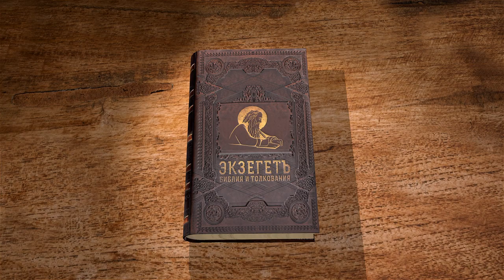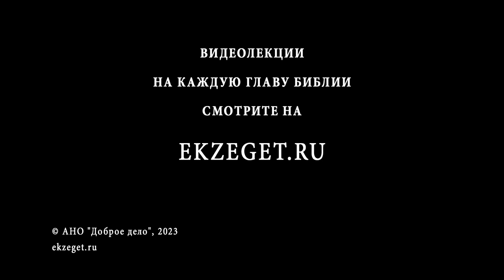Книга пророка Ионы. Глава 4 "Недовольство Ионы. Милосердие Божие". Священник Антоний Лакирев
Команда Экзегет.

На библейском портале Экзегет вместе со священником Антонием Лакиревым завершаем изучение книги пророка Ионы. По жанру книга не является пророческой и имеет важные откровения для библейской истории.
В сегодняшнем видео обратимся к заключительной 4-й главе.

🔸  Печаль и смущение Ионы
🔸  Обида и недовольство пророка
🔸  Ропот Ионы
🔸  Милосердие Божие
🔸  Вразумление пророка